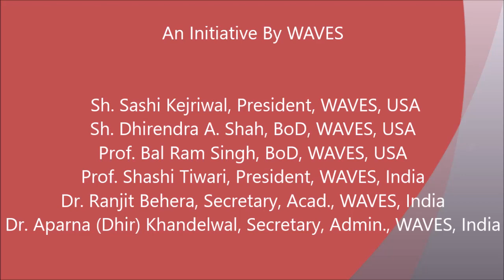Dr. Shashi Bala, Dean, Centre of Indology, BVB, New Delhi chairing 22IC WAVES session, 2018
WAVES 22nd India Conference - Plenary Session-1

Chair: Dr. Shashi Bala, Dean,  Centre of Indology, BVB, New Delhi

Moderator: Mr. Yogesh Sharma, Sanskrit Dept., DAV College, DU, Delhi